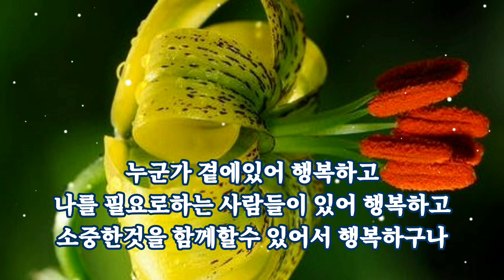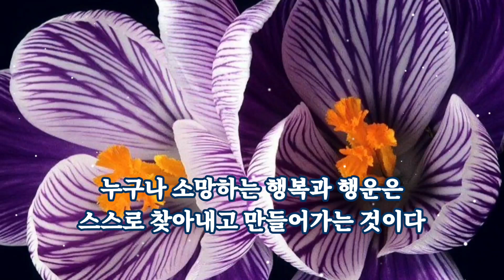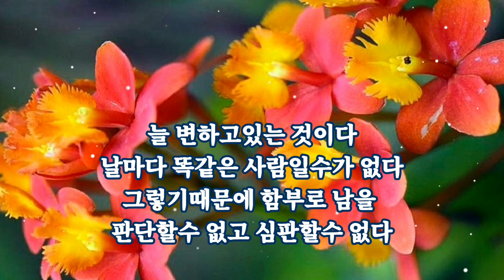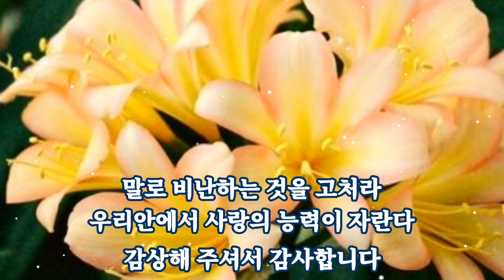1. 행운과 행복 2. 인간은 강물처럼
작은 행복을 느껴라
작은 울림에 감사하라
뜻밖의 행운이 주변에 대기하고 있다